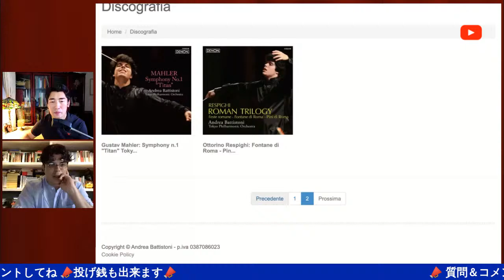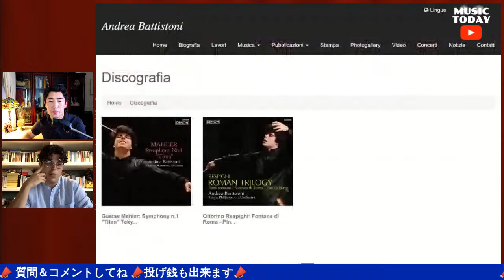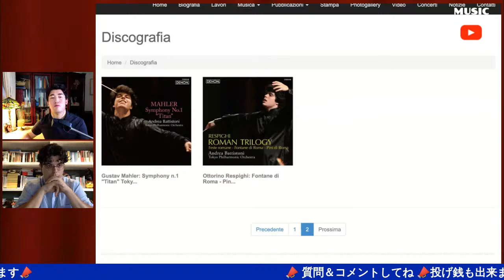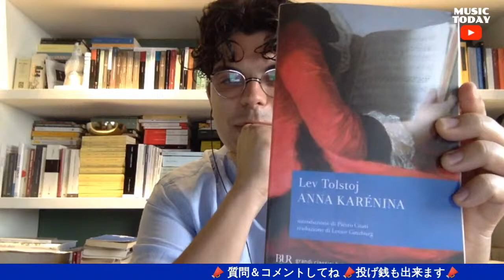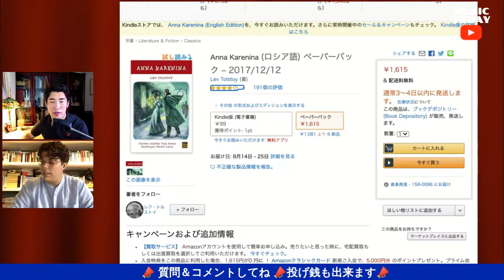【MUSIC TODAY Op. 85】原田慶太楼 & アンドレア・バッティストーニ【チャイコフスキー：交響曲第4番】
Host : Keitaro Harada 原田慶太楼
Guest : Andrea Battistoni アンドレア・バッティストーニ

チャイコフスキー：交響曲第4番